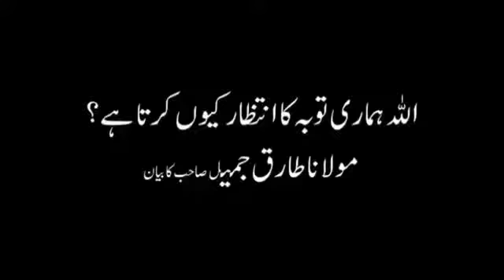Molana Tariq Jameel Sad byan